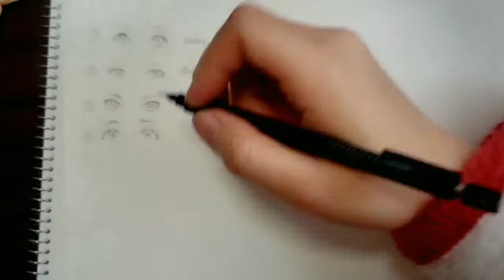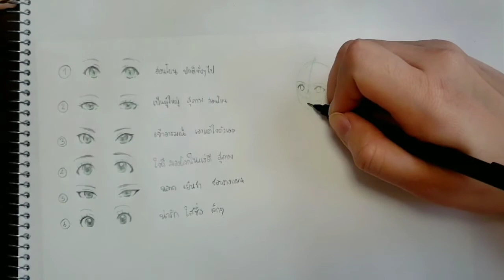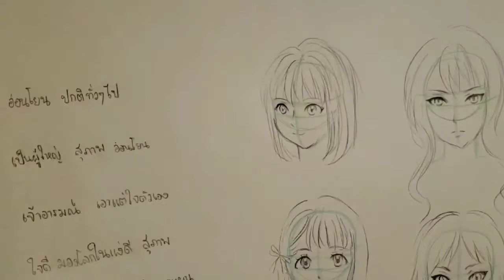สอนวาดการ์ตูน ✦ 6 ดวงตากับอุปนิสัย หญิง ✧วาดอนิเมะ มังงะง่ายๆ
อันนี้เป็นคลิปบอกวิธีวาดตากับนิสัยคาแรคเตอร์ค่ะ
จริงๆเป็นคลิปแรกๆเลยมั้ง ยังไม่ได้เอามาลง
+ช่วงนี้ไม่มีเวลาวาดรูปยาวๆเลยค่ะ ขอลงคลิปเก่านะจ้ะ